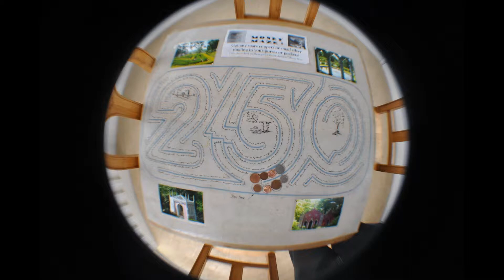Painswick Rococo Garden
day out at painswick well worth a vistit .